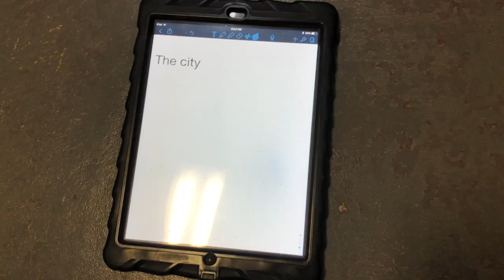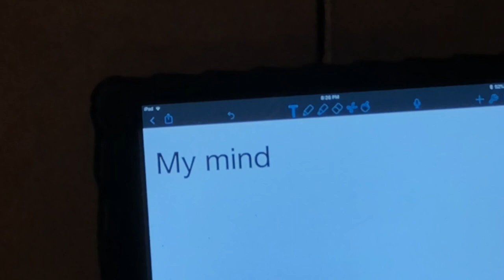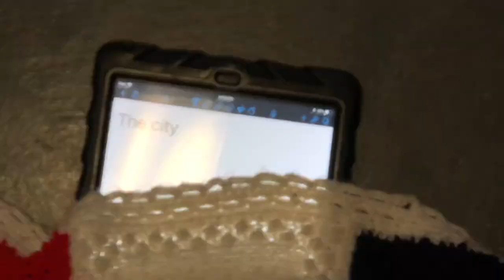Boulevard of Broken dreams by Green Day by Spenser Churchill